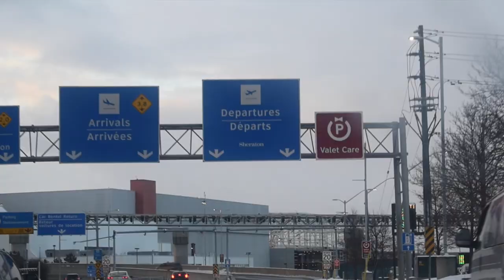TRAVELING TO IVORY COAST | VLOGMAS EDITION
Going back to Ivory Coast / Cote D'Ivoire for the holidays! I came out of my comfort zone and decided to film my trip! I hope u guys enjoy and don't forget to show some love ;)